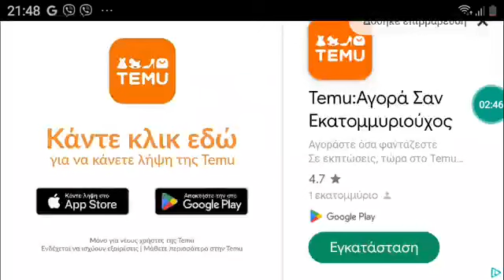22;17🇬🇷🇪🇺29-11-2023 android game payback 2